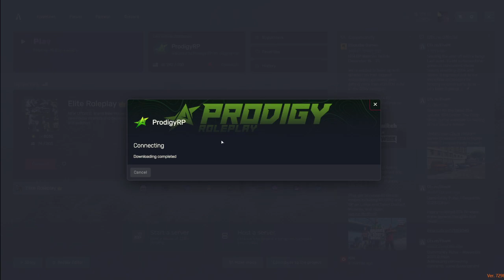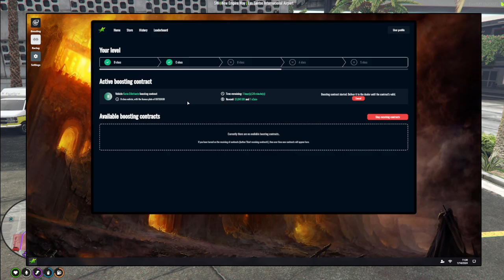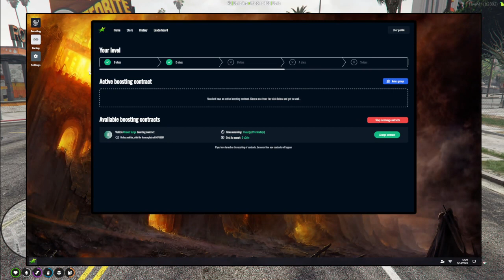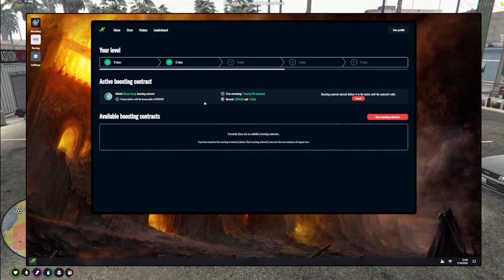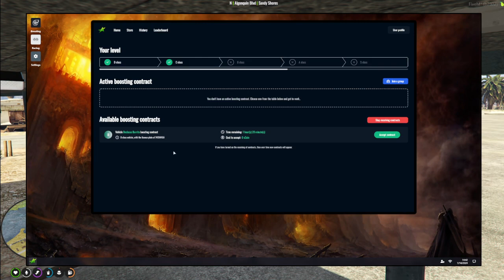GTAV - ProdigyRP - Alex Kelly - 14 January 2024 VOD